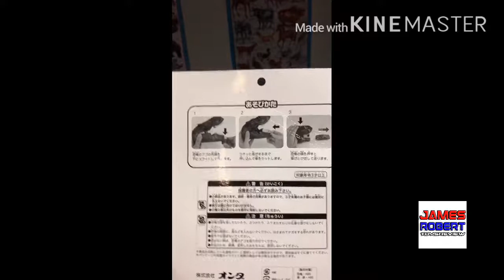Dinosaur Dash Car Review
Dinosaur Dash Car